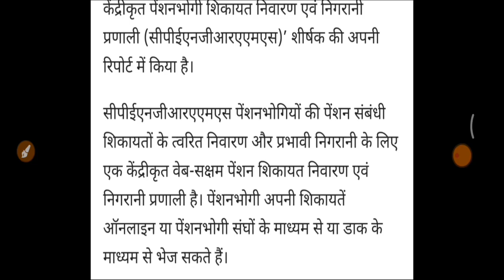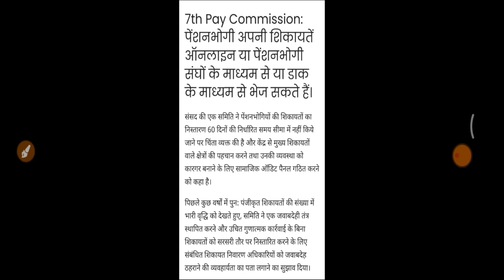ब्रेकिंग, पेंशन में बढ़ोतरी,65 साल में 5%,70 साल में 10%,75 साल में 15% पे संसदीय समिति की मंजूरी ?